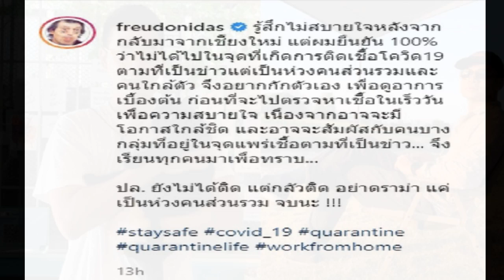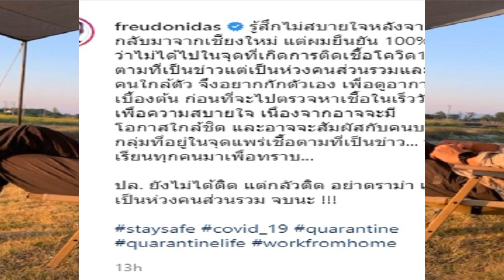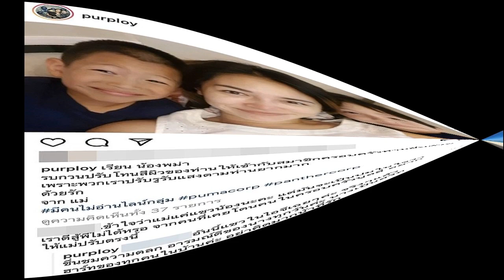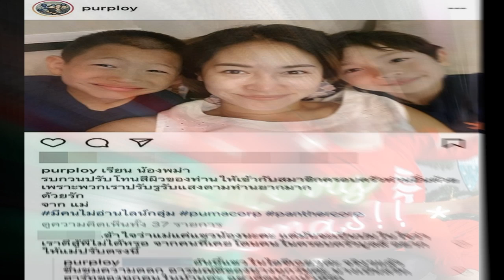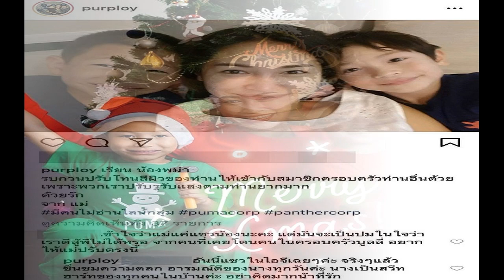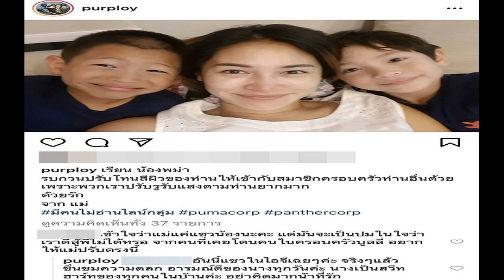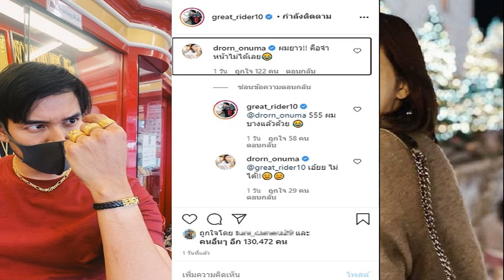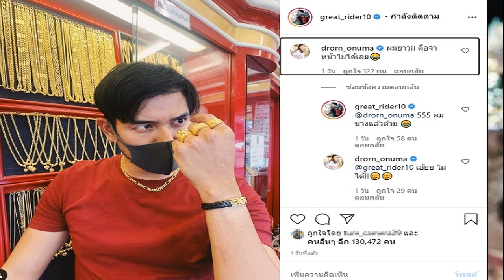ฟรอยด์ณัฏฐพงษ์ ขอกักตัวหลังเพิ่งกลับจากเชียงใหม่ เพื่อความสบายใจ